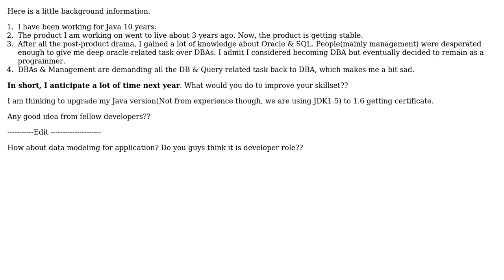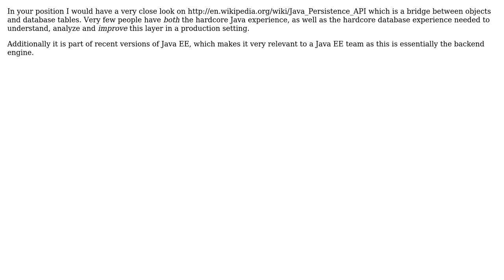Software Engineering: Skillset improvement in coming new year (4 Solutions!!)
Software Engineering: Skillset improvement in coming new year

With thanks & praise to God, and with thanks to the many people who have made this project possible! | Content (except music & images) licensed under CC BY-SA | Music | Images & others | With thanks to user Walter user Mark Freedman user exiter2000 user DexterW user CesarGon and the Stack Exchange Network Trademarks are property of their respective owners. You are responsible for your own actions.